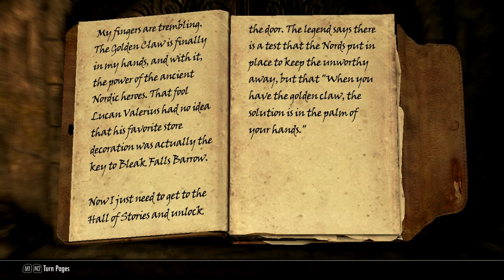Skyrim Playthrough Episode 6 "Underground Sucks"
This is the sixth episode of my Skyrim, and I'm still underground looking for secrets... and experience points.